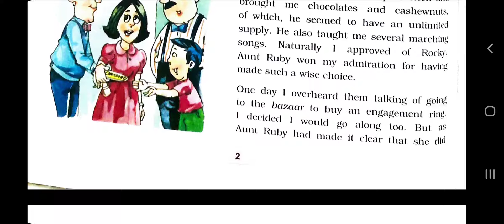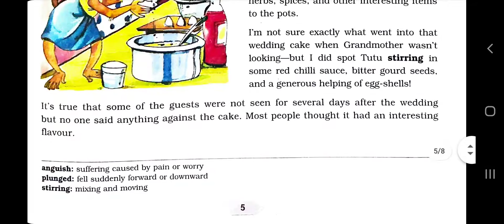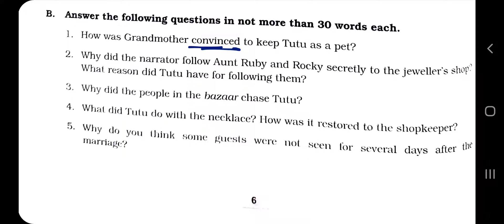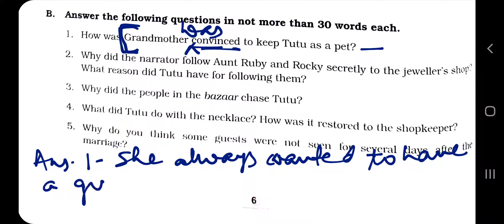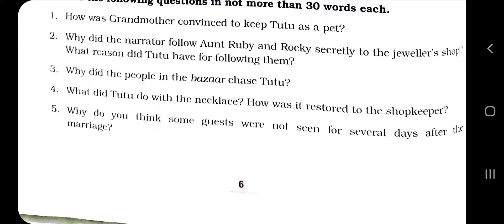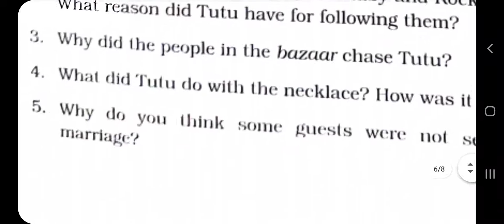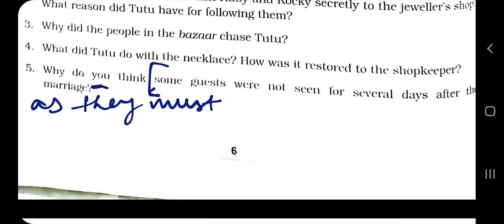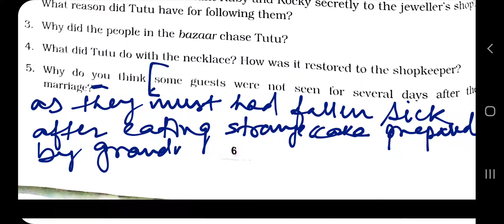Monkey Trouble Part4 QuestionsandAnswers dav Class7